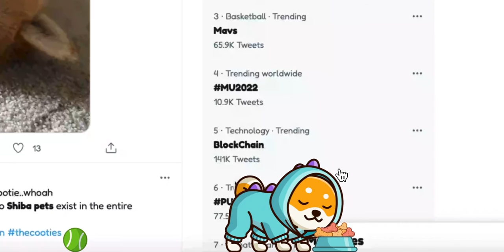MetaPals - Are They Really Like IRL Pets?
Check out what our browser companions can do on your browser screen! 🐶